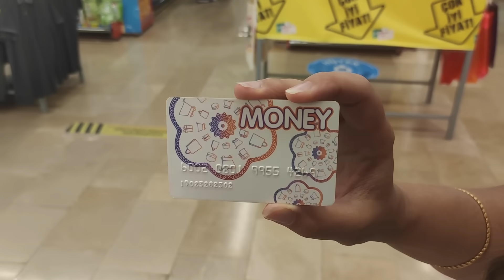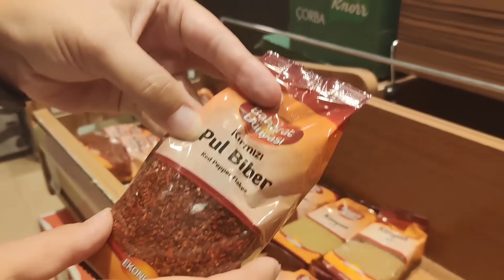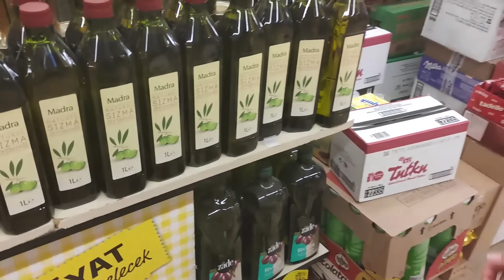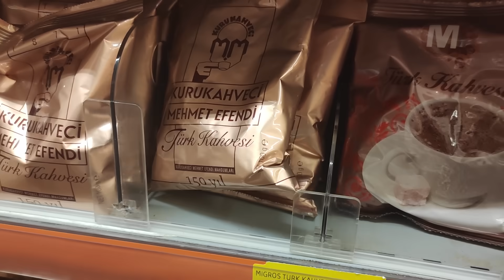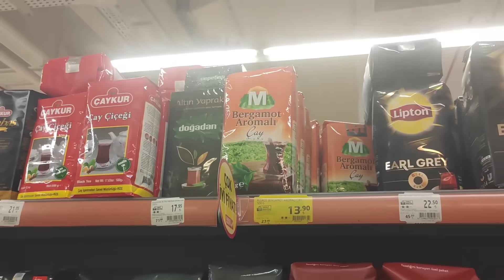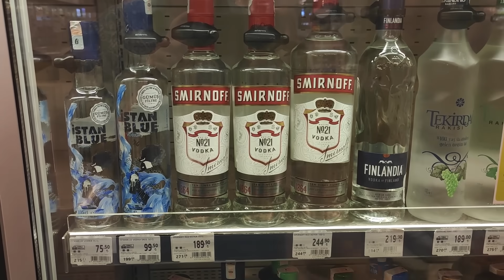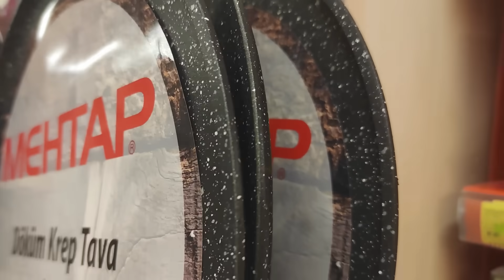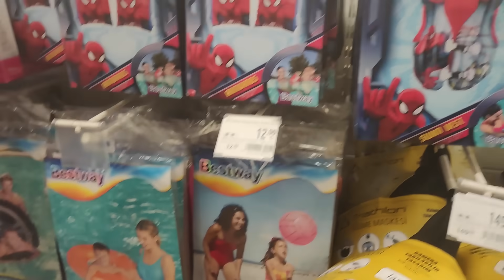🇹🇷ТУРИСТАМ СЮДА! Что привезти из Турции? ОТДЫХ В ТУРЦИИ В 2021 ГОДУ/ Турецкие продукты/ Тц Дипо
Что привезти из Турции? Где купить продукты, сувениры, турецкий сыр, оливковое масло, турецкий чай. Обзор турецкого продуктового магазина МИГРОС (Migros)

Что привезти из Турции и где это купить вопрос важный для туристов. Mall of Antalya (Молл оф Анталья) и Deepo (Дипо) самый популярный торговый центр у туристов и местных жителей. Сделали обзор торгового центра. В нём представлено много магазинов разных брендов.

Доехать можно на трамвае остановка "Sinan" (Синан).
🚌 Из Лара (Кунду) на автобусе 511 до остановки Deepo (остановка 10233, обратно - остановка 10211)

🚌 Из Лара (отель Sera) на автобусе с остановки 10090 на автобусе 528, пересадка на остановке Havaalani yolu-4 (или 5, или 6) на автобус 511.
автобус 528 ходит раз в час, 511 раз в полчаса. Другой маршрут: доехать до ТЦ Марк Анталия (автобус KL 08, LF 09, LF 10)  до остановки 10149 Andali Mezarliğı), обойти ТЦ и сесть на трамвай до остановки "Sinan".

🚌 Из аэропорта автобус 600 который идет в Отогар (Otogar)

🚌 Из Кемера сначала до 5М Мигрос.
От 5М Мигрос потом автобус AF04A до остановки Deepo (10211), обратно автобус AF04 (остановка 10233)
От Otogar (Отогар) сесть на трамвай до остановки Sinan

🚌 Из Белека, Кадрие, Боазкент автобус ВА22.

🚌 Из Манавгатa автобусы: MAN47, KAA01, CAA02, IAA03

Deepo Outlet Center
Altınova Sinan, Serik Cd. No:309, 07170 Kepez/Antalya, Турция